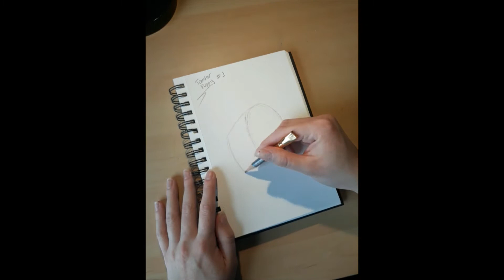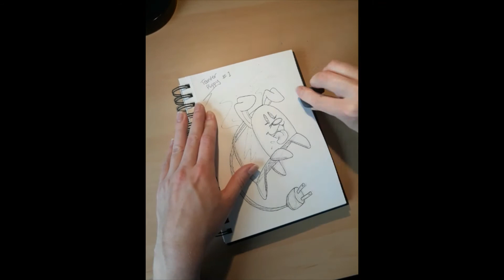Speed Drawing Toaster Puppy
My first speed drawing!
I felt bad about the lack of content (still working on upcoming animations!), so I made this:
"Toaster Puppy" is an original/copyrighted character, created for future comics, animations, and eventually children's books. I look forward to putting him (along with other "Home Critters") in future content.